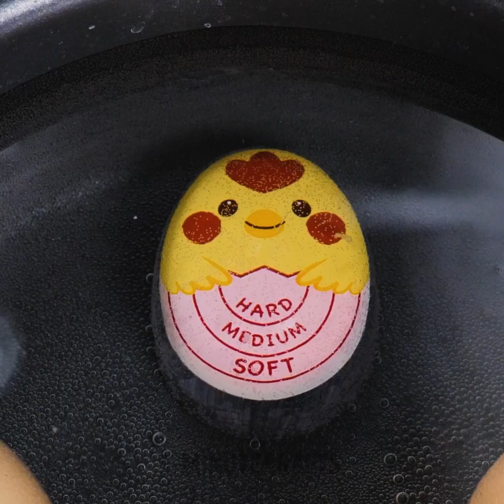COOLEST GADGETS FOR YOUR HOME | Helpful Kitchen Tools And Household Appliances That You Will Adore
TIMESTAMPS:
00:00 Giant pizza knife
00:10 Marshmallow smores gadget
01:13 Egg breaking tool
02:50 Glasses with heart lenses
03:54 Popsicle making tool